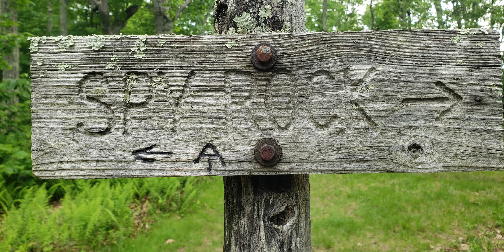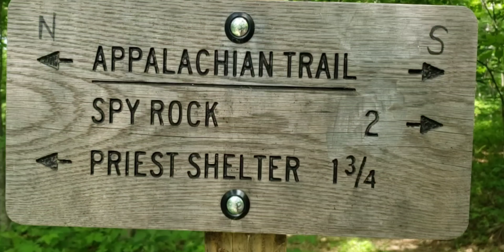Lord Baltimore Catsonthetrail Day 70, The Priest, AT Thru-hike 2022